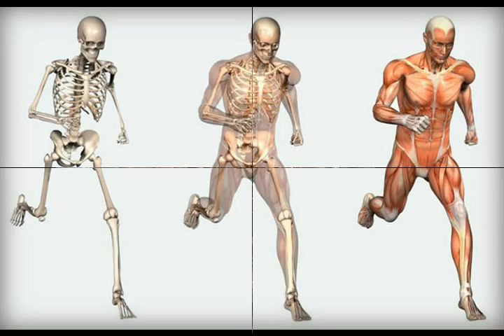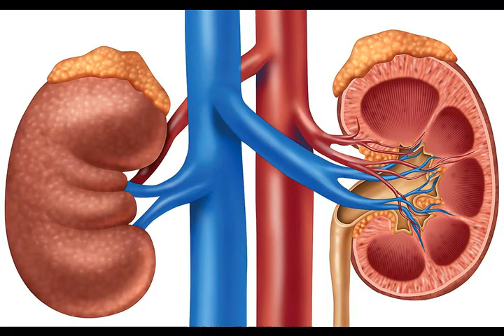Твоя биомашина из альбома Органы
3:47

Твоя биомашина

Я твоя печень.
Я работаю в биомашине вместе с другими своими собратьями.
Кое что я тебе, дружок, расскажу.

intro synthesizer & guitar & sax "Биомашина"

Жизнь расписана по минутам.
По биологическим маршрутам.
Организм ведет распорядок дня,
Но это не планы и затея твоя.
Биологические часы. Точны и неизменны.
Легкие. Их активация с трех до пяти утра.
Кишечник просыпается с пяти до семи утра.
Помоги им скорей, выпей стаканчик воды,
Поешь сухофруктов, садоводов труды - плоды.

А...  garmonica

Желудок зашевелится с семи до девяти часов,
Позавтракай! Каша, яичница в кайф, нет слов.
Догонись кедровыми орешками, свежими фруктами.
Не оставляй пустой желудок, заправь продуктами.
та та та та та

tutti & sax solo "Желудок"

С девяти до одиннадцати поджелудочная пашет.
С фруктом или обезжиренным йогуртом пляшет.
Время ланча с одиннадцати до часу.
Береги сердечко, не переедай. Можно квасу.
 С часу до трех наш кишечник работает.
 Помогай им! Пей, пей, пей! Энергии наработает.
 С трех до семи время почек и мочевого пузыря.
 Помогай им! Пей, пей, пей! Всё не зря.
С семи до девяти вечера почки отдыхают.
Не пей и не ешь вообще. Они замирают.
Хорошее время для вечерней прогулки.
Обойди все знакомые переулки.
 С девяти до одиннадцати - твое время
 Но в рот лучше ничего не суй, веря!
 С одиннадцати до часу время желчного пузыря.
 Никакой пищи! Перекуси фруктом. Не зря!

А с часу и в ночь работаю я, твоя печень.

из альбома Органы